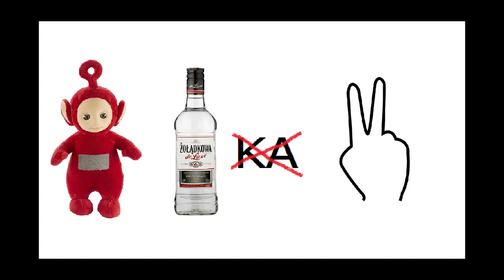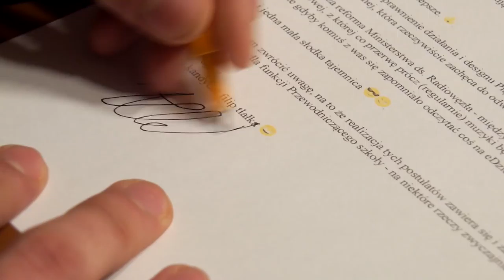na pewno nie spot